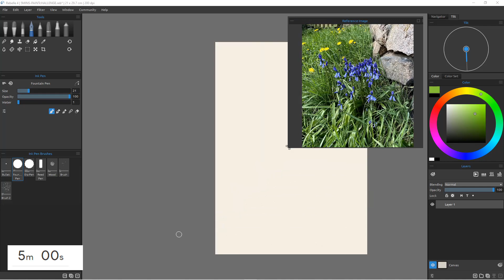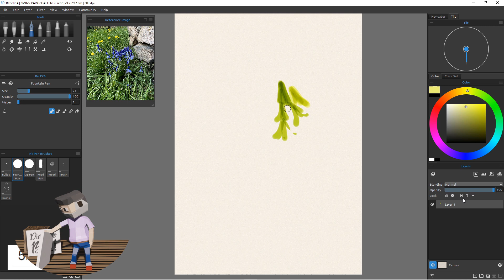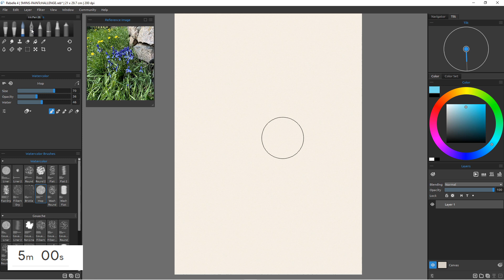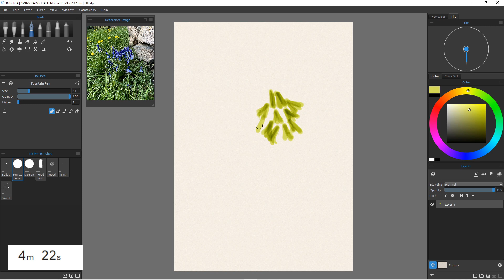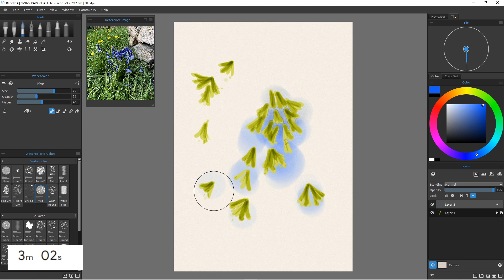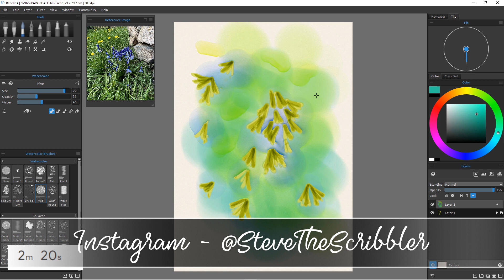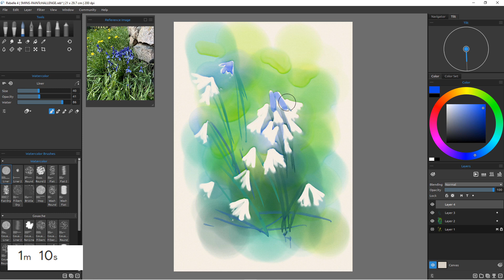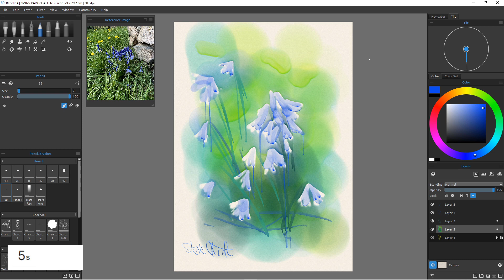Can I complete a watercolour in Rebelle 4 in just 5 minutes?!?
In this video I attempt to start and finish a watercolour painting in Rebelle 4 in just 5 minutes. Call me crazy, but do I manage it?

Music
Dance of the flowers
Tchaikovsky
Youtube library